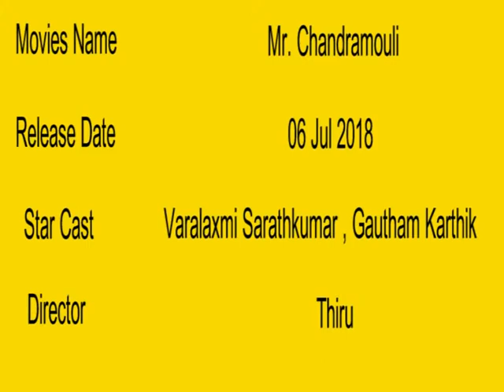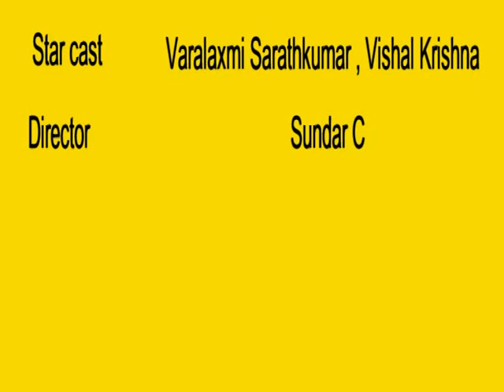varalaxmi sarathkumar Upcoming Movies 2018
Mr. Chandramouli is a Tamil action drama movie direction by Thiru. The movie has Karthik , Gautham Karthik and varalaxmi sarathkumar, in the lead roles.